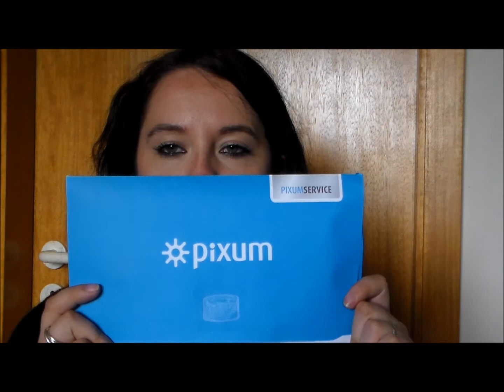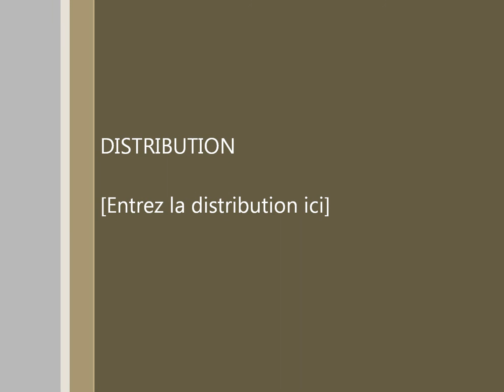☮Commande Crazy Factory☮